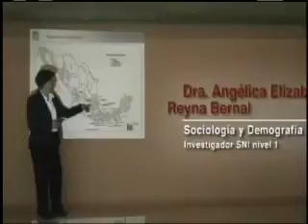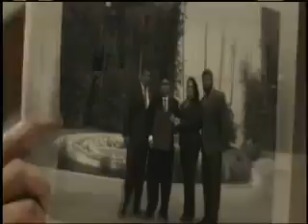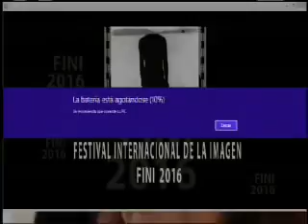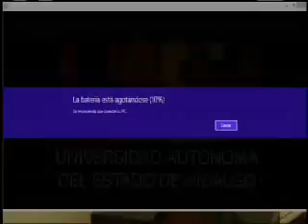Emisión en directo de Festival Internacional de la Imagen